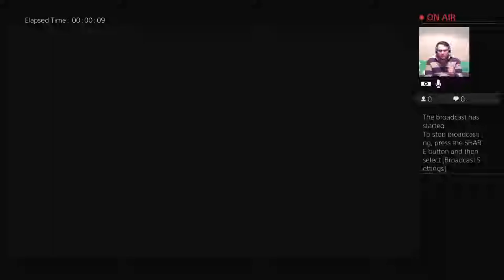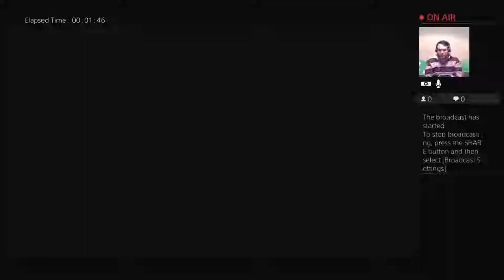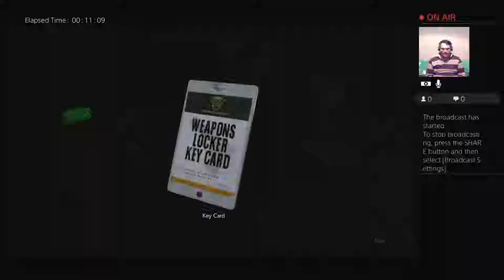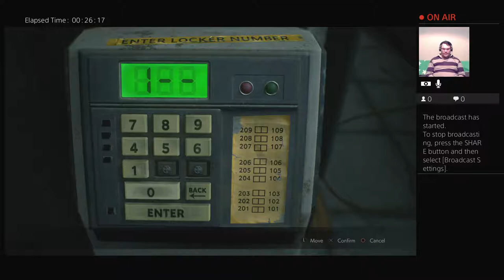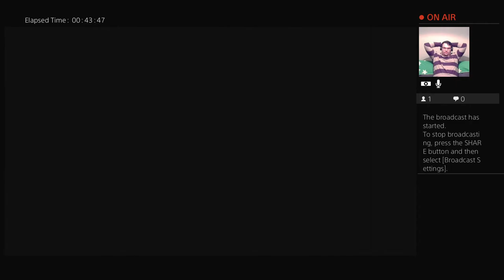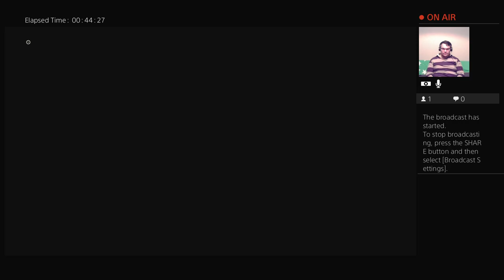Resident Evil 2 Remake - First Playthrough Claire 2nd Run